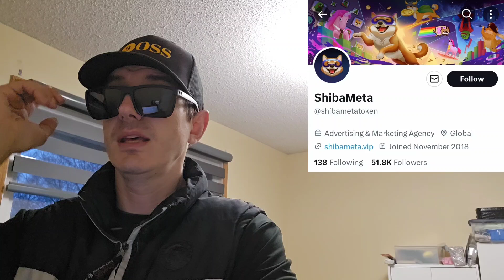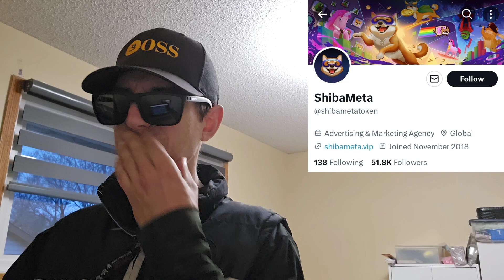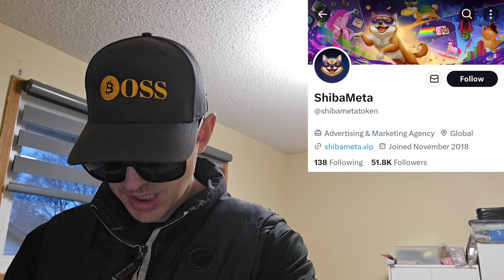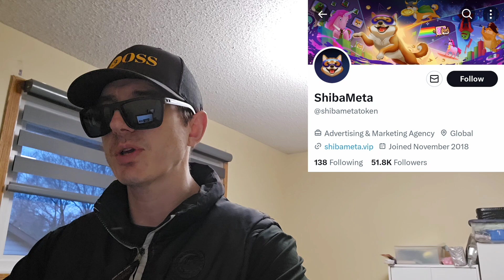$SHIBAMETA - SHIBAMETA TOKEN CRYPTO COIN HOW TO BUY BNB MEMECOIN BSC SHIBA INU BITMART PANCAKESWAP